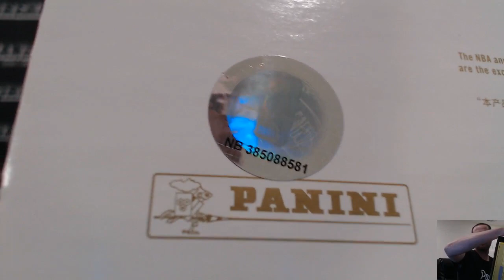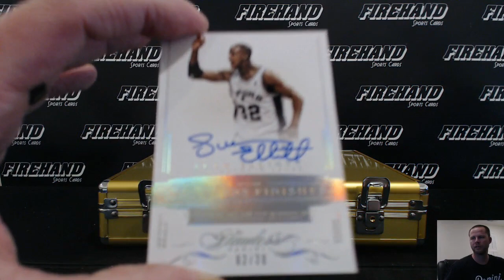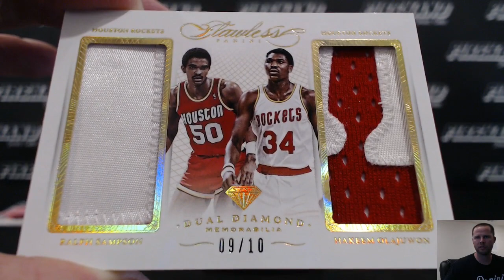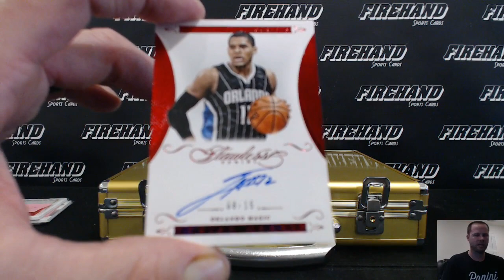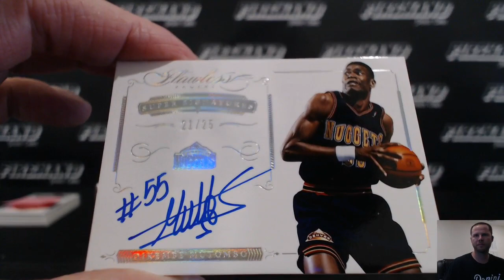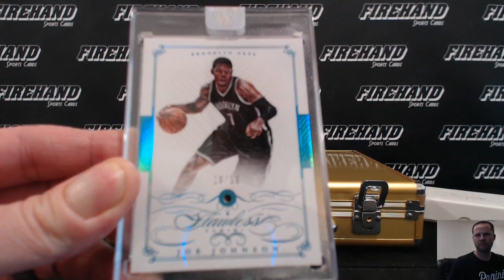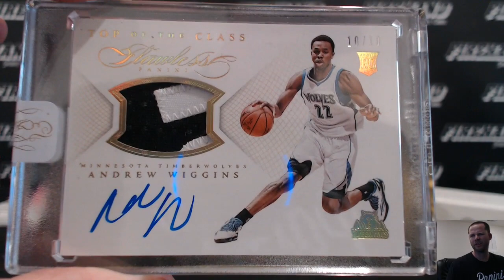Random Players 2014-15 Flawless Basketball 1 Box Break #41 ~ 4/10/16